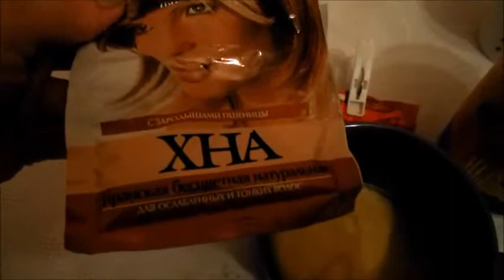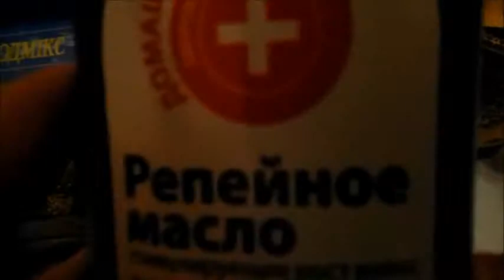Маска для роста волос.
Мед
Хна бесцветная
Сухая горчица
Масло  для волос
Отвар